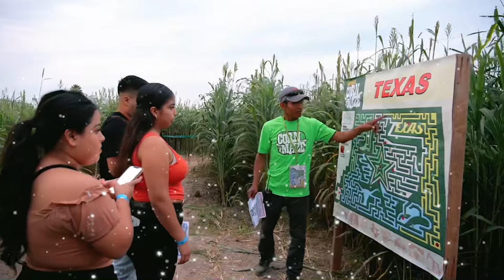Christmas Time @ Donna's Corn Maze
Join us for Christmas time @ Donna's Corn Maze. Every weekend until 12-25-22.